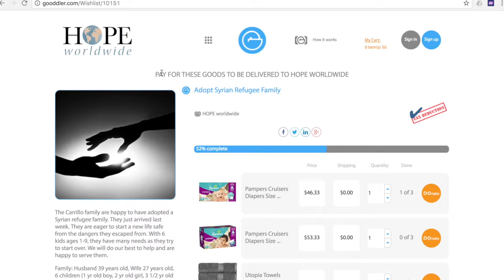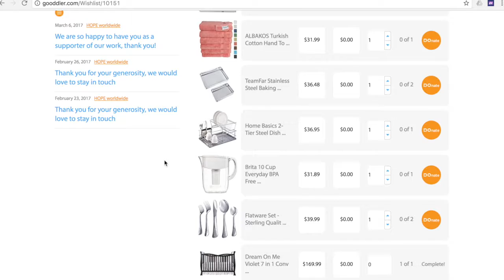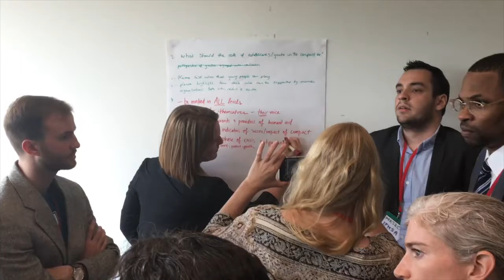How to influence the world? Gooddler team at the United Nations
How to influence the world? Gooddler youth knows how to do that!
Amazing trip to Geneva, Switzerland.
Meeting on Implementation of UN Compact for Young People in Humanitarian Action.
Gooddler - goods donations platform to meet the basic needs of underserved populations around the world.